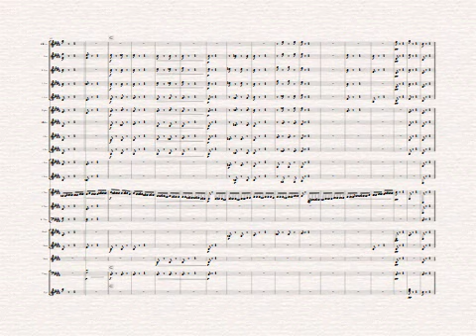Rimsky Korsakov flight of the bumble bee arranged for Brass Band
Rimsky Korsakov started his career in the Navy, and it has been suggested that this influenced his composition, and an example of this is his opera The Tale of Tsar Sultan, which was first performed in 1900. The "Flight of the Bumblebee” is performed in the closing part of act 3 of the opera.
The opera, based on a Pushkin poem, recounts the fairy tale of Prince Gvidon, the son of Tsar Sultan. During this scene in the story, a magical swan transforms Gvidon into a bumblebee so that he can reunite with his father (who has been tricked to believe that his son is not alive). Here is the original text to this particular tableau:
THE SWAN:
Well, now, my bumblebee, go on a spree
catch up with the ship on the sea,
go down secretly,
get deep into a crack.
Good luck, Gvidon, fly,
only do not stay long!
Endowed with new powers as a bumblebee, Gvidon causes a great deal of chaos in his frantic quest for his father and personal redemption; this commotion can be heard in the piece's rapid, dizzying whirl of chromatic passages. Yet, despite its operatic origins, the "Flight of the Bumblebee" has become universally renowned as a stand-alone instrumental showpiece. The result buzzes with extra velocity and virtuosity.

We are very grateful to Simon Kerwin for arranging this.

These notes were partly taken from andersonroe.com